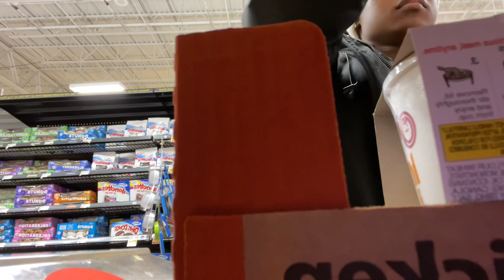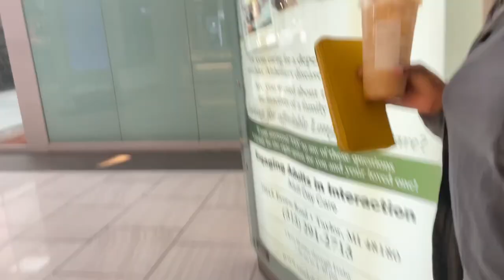Vlog | starbucks + shopping + nails + cook with me , etc